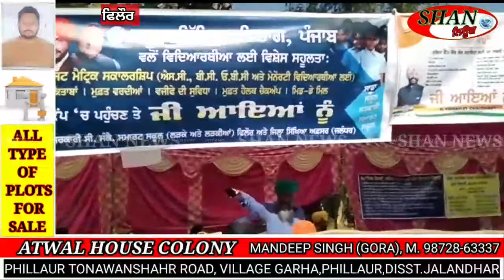ਸਤਲੁਜ ਕਲੱਬ ਫਿਲੌਰ ਵਿਖੇ ਜ਼ਿਲ੍ਹਾ ਪ੍ਰਸ਼ਾਸਨ ਵੱਲੋਂ ਸੁਵਿਧਾ ਕੈਂਪ ਲਗਾਇਆ